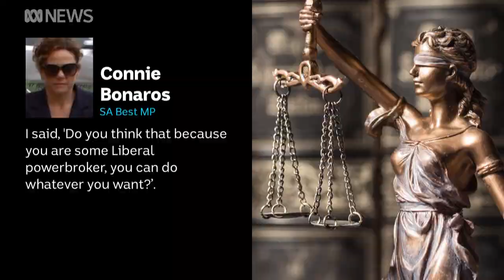Former SA Liberal MP accused of slapping parliamentary colleague on the backside | ABC News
Exiled Liberal MP Sam Duluk was drinking straight from a gin bottle at the 2019 Christmas Party where he is accused of slapping a female colleague on the backside, an Adelaide court has heard.

Duluk has pleaded not guilty and his defence lawyer has argued he only "patted" the woman as the two walked side by side.